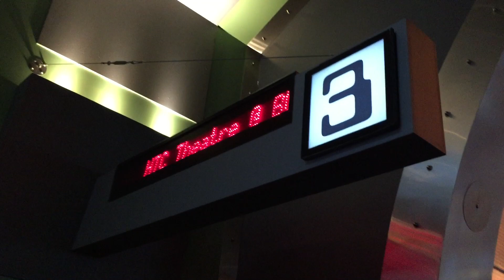Permission For Star Wars